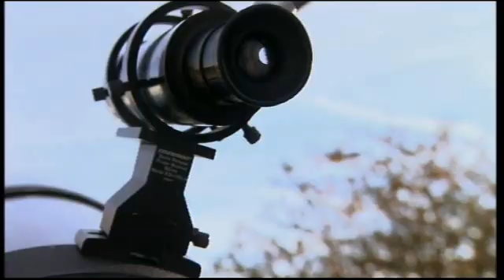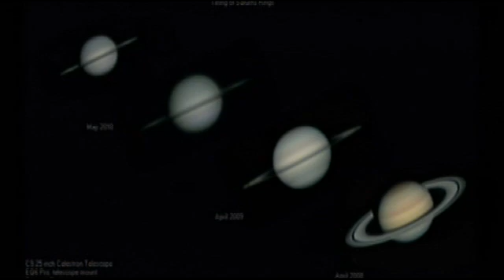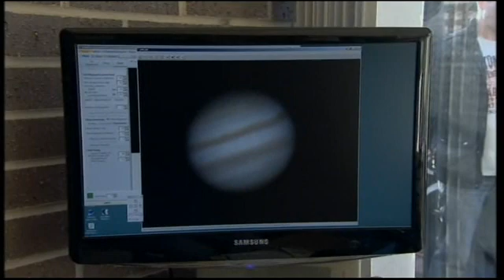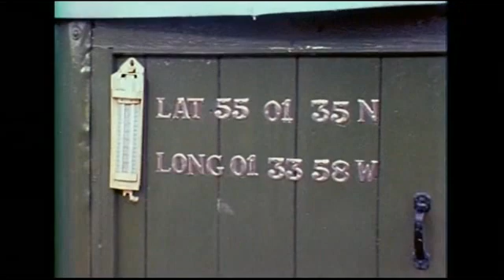Home-grown Observatories - August 2012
Patrick dispatches the team to visit some amateur astronomers in their own back gardens, namely: Keith Johnson, Dr Juergen Schmoll, Peter Vasey, Dr Lilian Hobbs and, from the archives, Frank Acfield, who Patrick visited in 1970.  First broadcast on August 5th 2012.